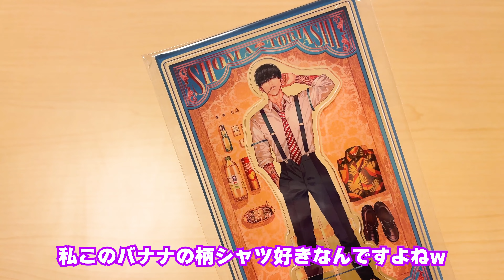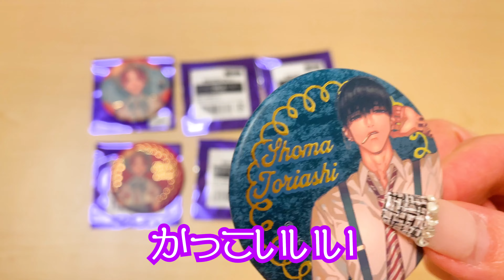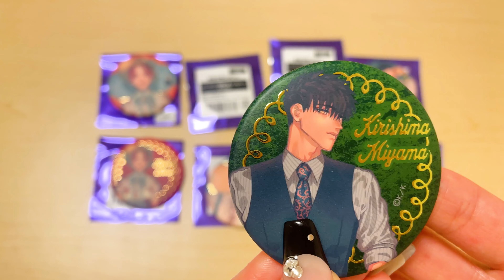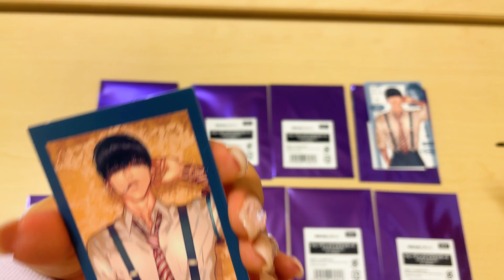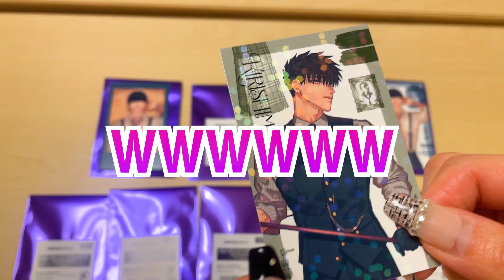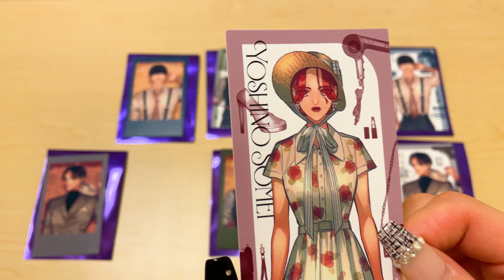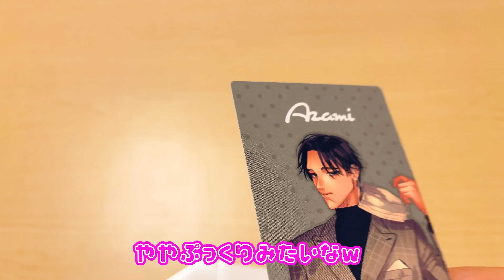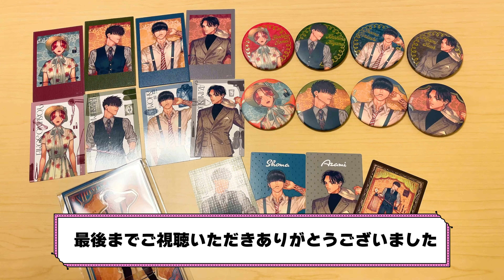【来世は他人がいい】アニメジャパングッズ開封！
どうも事務員さんずです！
今回は来世は他人がいいのAnimeJapanグッズ開封動画です🌈

ピンクとパープルでわちゃわちゃしながら開封しました😂💚🩵

先生描き下ろしビジュがとってもかっこよすぎます！！！🤦🏼‍♀️✨
アニメ化も決定しているとっても素敵な作品なのでぜひご覧ください🥰